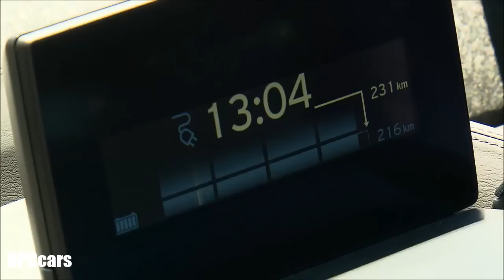Protonic Blue 2017 BMW i3 94Ah 33kWh 114 miles Range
2017 model year will be offering a new version with more than 50% increased battery capacity. The 2017 BMW i3 (94 Ah) has a capacity of 33 kilowatt hours (kWh) thanks to the higher energy density of the lithium ion cells. The BMW i team worked to ensure that the battery dimensions remain unchanged while still offering a significant range increase. Even in everyday conditions 2, the new Battery Electric BMW i3, in varying weather conditions and with the air conditioning or heating turned on, a range of up to 114 miles combined1 (hwy/city) is possible as shown by independent BMW testing cycles3. The driving performance figures of the 170 hp AC synchronous electric motor remain virtually unchanged. The motor propels the BMW i3 from 0 to 60 mph in just over 7 seconds. This makes the BMW i3 both the sportiest and most efficient electric vehicle in its segment with an expected EPA electricity consumption of 27 kWh/100mi. In addition to the Battery Electric BMW i3, the Range Extender model will also feature the 94 Ah battery. When equipped with the Range Extender, if the driver requires additional range, the 2-cylinder gasoline engine is switched on once the battery is depleted to 6.5% state of charge and keeps the charge level of the battery constant while driving and provides an additional range thanks to a 25% larger fuel tank (2.4 gallons). With the introduction of the BMW i3 (94 Ah), BMW i now also offers a new BMW Home Charger Connect, a residential charging station designed for comfortable and fast home charging featuring additional connected functions. Pricing for the 2017 BMW i3 (94 Ah) will be released closer to market launch.